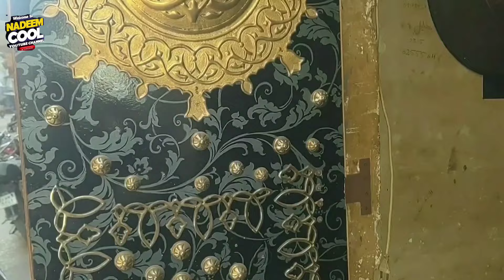Karachi famous street | Peetal Gali | the rise and fall of brass work biggest brass market karachi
Hello friends Assalamualaikum I hope you are all doing well Today i am excited to take you on a tour of the famous Peetal gali golimar karachi.this vibrant and culturally rich community nestled in the heart of Karachi place is a must see so friends please watch this video tillO the end subscribe to my channel and don't forget to hit the notification bell Let's explore together.